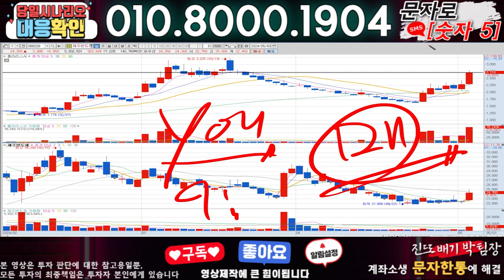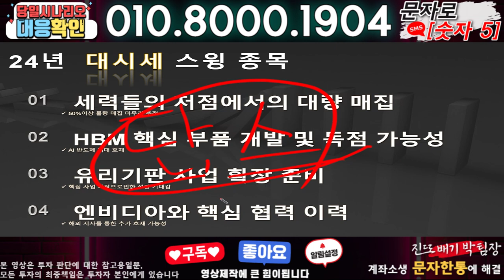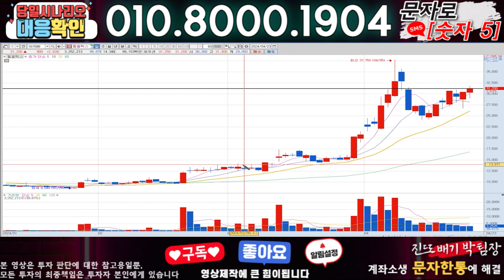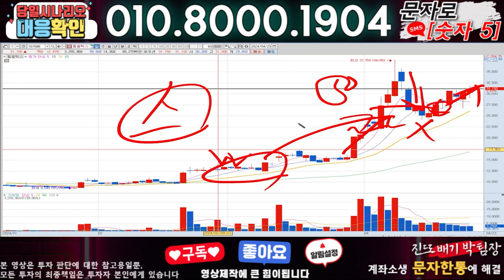와이씨켐 ) 3분전 기습속보-공식입장발표!! 무슨일인가?